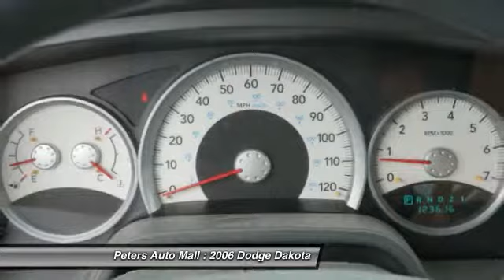2006 Dodge Dakota High Point North Carolina 22254A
2006 Dodge Dakota SLT - $10850

Looking for the right vehicle? Today could be your lucky day. With 123555 miles, this Patriot Blue Pearlcoat, 2006 Dodge Dakota equipped with Automatic transmission could be yours. Request more information and set up a test drive right away.